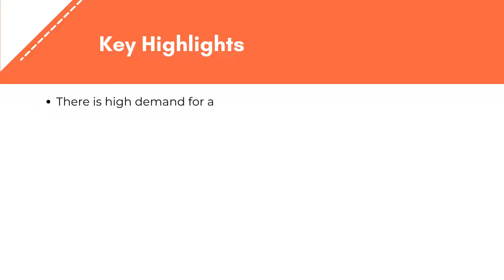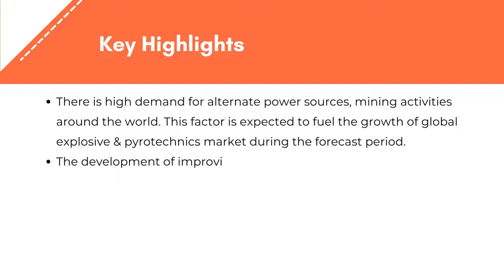Explosives and Pyrotechnics Market | Exactitude Consultancy Reports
The global explosives & pyrotechnics market is expected to grow at 5% CAGR from 2023 to 2029. It is expected to reach above USD 27.92 billion by 2029 from USD 18 billion in 2022.

A large number of chemicals like nitrates, amines, and peroxides are used to manufacture the explosives. These substances are mixed together, and depending on the composition or sensitivity of the mixture, an explosive reaction ensues. Explosives & pyrotechnics are widely used in various applications such as metal mining, coal mining, military, and construction. Explosives consist of materials, mixtures, and chemical compounds that are capable of exploding. The explosives are classifieds into two types such as high explosives and low explosives. High explosives find the applications in defense & military sector as well as low explosives are utilized in civilian applications. The most powerful explosives are trinitrotoluene (TNT), RDX, and acetone peroxide (TATP). These are extensively utilized in military, mining, and industrial applications. The different pyrotechnics applications consist of display, consumer, procimate, others and are utilized in military, mining, quarrying, construction, and so on. C4, HMX, PETN, RDX, Dynamite, ANFO, and many more. These are the kinds of explosives.

The global explosives & pyrotechnics is segregated by product type into blasting agents, propellants, pyrotechnics, and so on. Pyrotechnics are projected to be the faster-growing segment of the market over the coming on account of growing demand for fireworks in tourism industry and various festivals including weddings and Christmas. However, explosives are extensively utilized in quarrying and civil engineering like tunnel, damn, and road construction, fueling the segment’s growth over the coming years.

Based on the application type, the market is segmented as mining, construction, military, and entertainment. Mining is estimated to witness significant growth rate in the market as they help to clear rocks for excavation. In addition, military is estimated to register considerable growth rate on account of growing investments in the development of military and defense sectors in order to protect civilians from terrorist attacks over the forecast period.